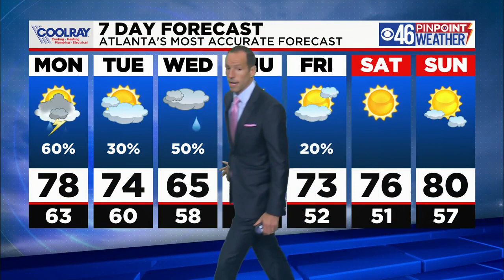Isolated showers/storms on Monday